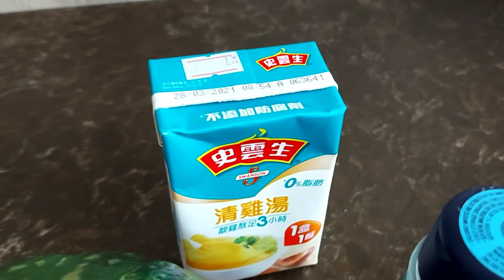HOW TO COOK BRAISED CHINESE SPINACH with PUMPKIN (Napakadaling recipe nito)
Simple but so Healthy and delicious dish.